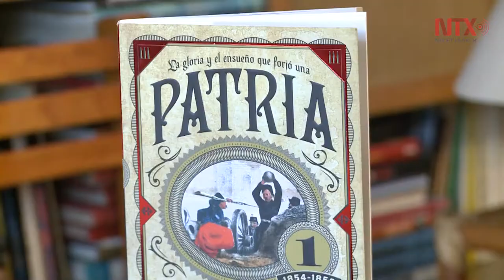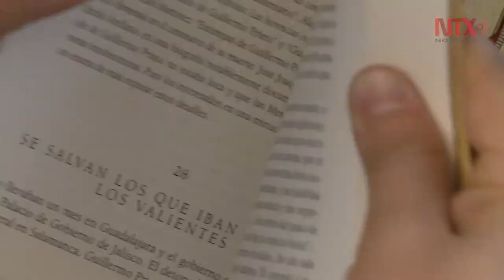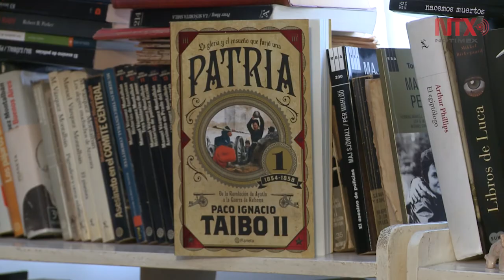"La gloria y el ensueño que forjó una patria", nuevo libro de Paco Ignacio Taibo II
Una narrativa apasionada es lo que refleja en sus páginas el escritor y periodista a través de 3 tomos que abordan la época de la revolución liberal